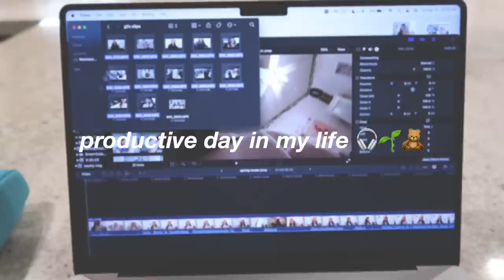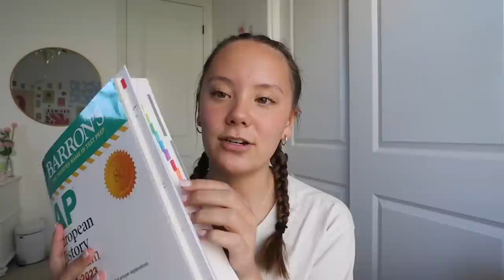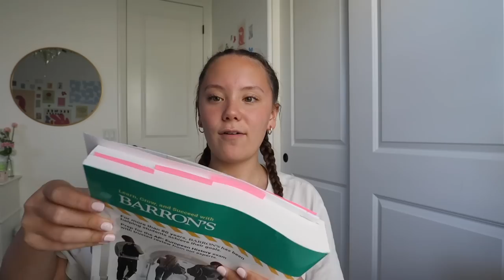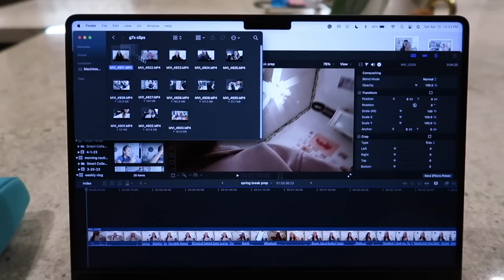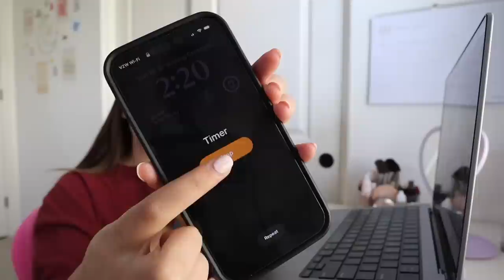productive day in my life 🎧🌱🧸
we are now in the homestretch of summer and i CANNOT WAIT!! i planned out my content for the next few months and i'm so so excited :)

Music by Grace Chiang - staying in on Sunday (it is well)

Alyssa Darland
905 Calle Negocio # 75433

🌟 faqs:
how old am i? 16, tenth grade
when do i post? i currently post every monday at 8 am PST